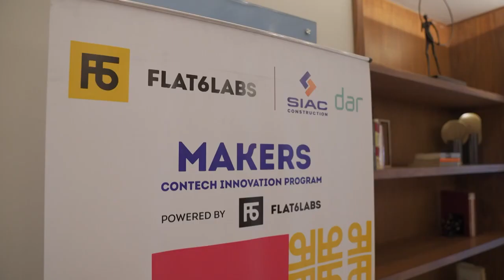Nine ConTech Innovators Showcase at Makers’ First Showcase Day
On May 17th, the MENA region’s first construction-tech innovation program, Makers, held a Showcase Day for nine construction technology startups to demonstrate and present their innovative, tech-based solutions to diverse challenges in the built environment and the construction sector.
Launched by Dar and private construction firm SIAC in partnership with leading early-stage venture capital firm Flat6Labs, Makers is designed to foster start-ups focused on construction technology solutions that can serve the MENA region and beyond.

The innovative ideas demonstrated at the showcase were diverse and included designing solutions for building materials using gypsum and plastic, retrofitting buildings into smart spaces, creating marketplaces for building materials and construction waste scraps, and introducing innovative software and hardware that could facilitate design and building processes.
The nine startups were graduates of Makers’ pre-accelerator program, and each of these teams were offered extensive mentorship and support by industry and market experts from Dar and SIAC. These consultations included one-on-one meetings with Dar experts in different related departments, such as telecommunications, engineering, and project management as well as workshops conducted by Dar’s market intelligence unit which gave the different founders insights into key markets around the region. The objective of these interactions was to help the founders assess and develop their products in order to deliver an asset that is fit for the market.

 Speaking on Showcase Day, Dar’s Head of Digital Practice Faysal Shair said: “To the Makers who are demonstrating today, you have taken on the challenge of disrupting arguably the most difficult and challenging industry. But that only means there is an exceptional opportunity. If we can disrupt old practices and introduce new, innovative, safe, and sustainable ways of work, then we can transform one of the most active and prominent sectors in the MENA region. Just one different way of work can have an exceptionally positive impact on communities not just in the region but also around the world.”

The showcase was also attended by a leadership delegation from Dar, including Dar’s Managing Partner for Dar Cairo Hazem Gohar, Director of Structural and Bridge Engineering Charles Malek, Director of Electrical Engineering and Telecommunications Jad Succar, Commercial Manager Tarek Zaki, Venture Investments Manager Zeina Mandour, and other experts from across the company.